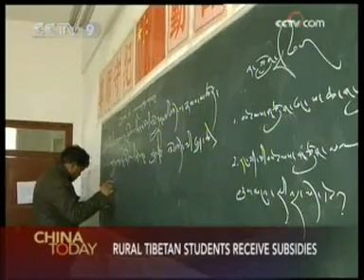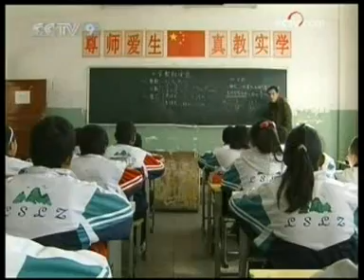RURAL TIBETAN STUDENTS RECIEVE SUBSIDIES